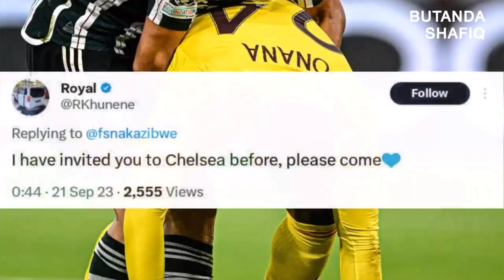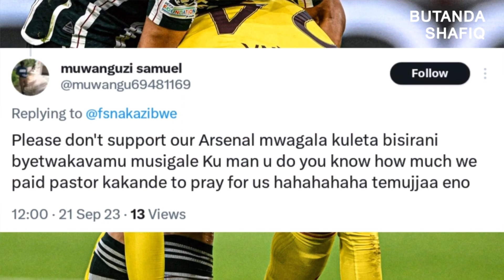Faridah Nakazibwe joins Arsenal after Onana becomes meme factory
After Manchester United registered another loss this season, fans are looking for greener pastures in other teams.